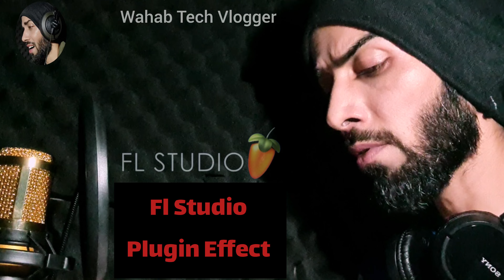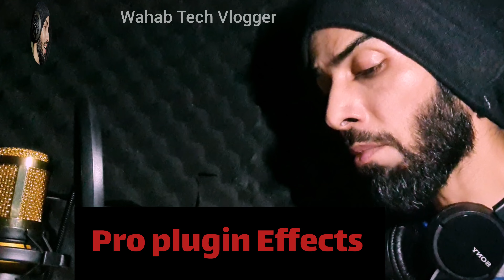How To Edit Quran Like Islam Sobhi and Shareef Mostafa | Quran editing Fl Studio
How To Edit Quran Like Islam Sobhi
Shareef Mostafa And Abdul Rahman masala

if you want anyone professional telawat plugs

watsup
یہ چینل پروفیشنل تلاوت ریکارڈنگ
پروفیشنل اوڈیو ویڈیو سکھانے کیلئے بنایا گیا ہے

ایفل اسٹوڈیو اور اوڈاسٹی پر پروفیشنل تلاوت مکسنگ
پروفیشنل تلاوت ویڈیو ایڈیٹنگ
پروفیشنل تلاوت اوڈیو ایڈیٹنگ
پروفیشنل اسلامک تھنبلین
اس کے علاوہ اگر کسی بھائی کو ایفل اسٹوڈیو کے پرو پلگ اِن
چاہیں پروفیشنل تلاوت بنانے کے لئے اوپر دیئے گئے واٹسپ پر
رابطہ کریں